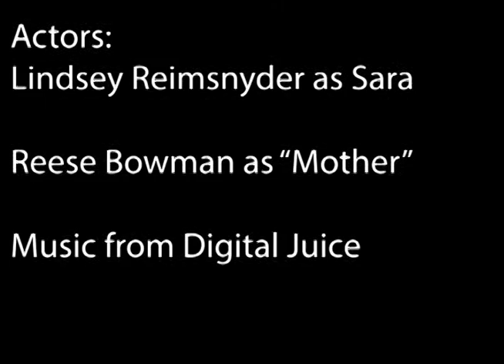City Spies Book Trailer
This video was created by our TV Production students.